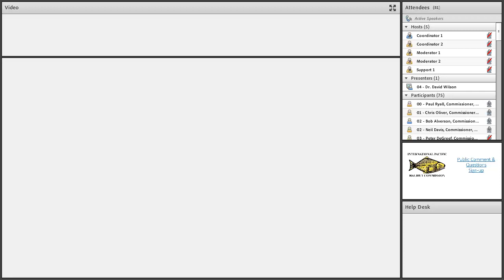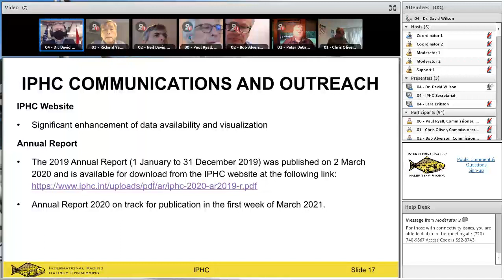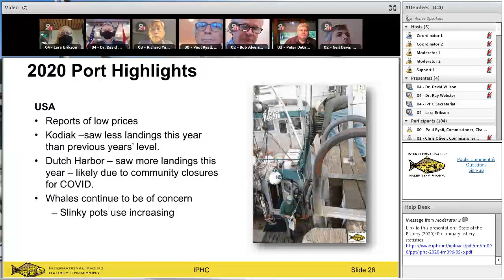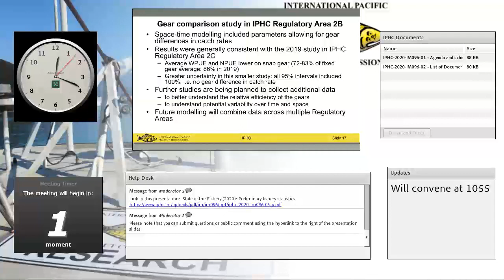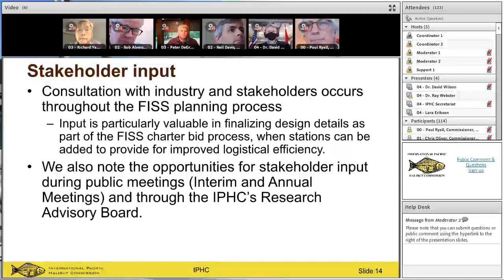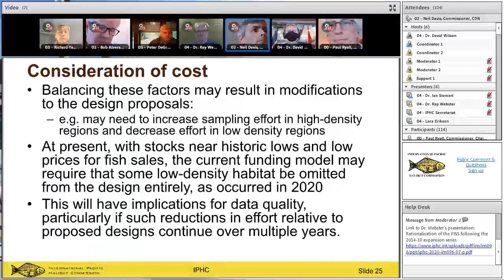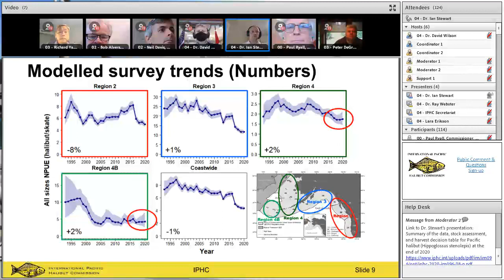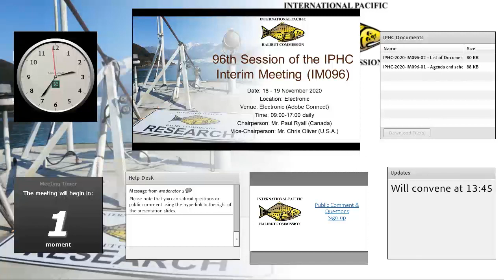96th Session of the IPHC Interim Meeting IM096 Day One AM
Date: 18 - 19 November 2020
Location: Electronic
Venue: Electronic (Adobe Connect)
Time: 09:00-17:00 daily
Chairperson: Mr. Paul Ryall (Canada)
Vice-Chairperson: Mr. Chris Oliver (U.S.A.)